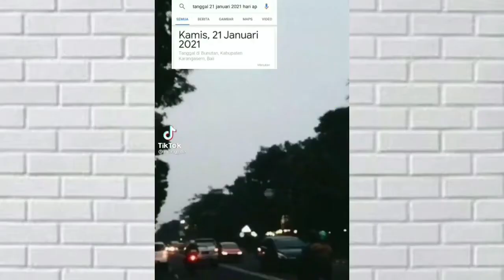Memperingati hari pelukan nasional spesial tahun 2021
Hari Peluk Nasional merupakan acara tahunan yang dibuat oleh Kevin Zaborney. Hal ini terjadi pada tanggal 21 Januari tetapi bukan merupakan hari libur umum. Hari tersebut diluncurkan pada tanggal 21 Januari 1986 di Clio, Michigan, Amerika Serikat.
pelukan sayang
pelukan romantis
pelukan yang salah
pelukan rindu
pelukan sayang dari hati
pelukan cinta
pelukan nasional
pelukan dari belakang artinya
pelukan adalah
pelukan artinya
pelukan animasi
pelukan allah
pelukan apakah dosa
pelukan adalah obat
pelukan ayah kepada anak
pelukan anak manfaatnya
pelukan bahasa inggris
pelukan bisa menurunkan demam
pelukan beruang
pelukan butterfly
pelukan bisa menyebabkan kehamilan
pelukan baymax
pelukan bisa menenangkan
pelukan bahasa inggris nya adalah
pelukan cuddle
pelukan cinta sang dosen wattpad
pelukan cinta sang dosen 10
pelukan cinta kartun
pelukan cinta bab 2
chord pelukan sayang dari hati
chord pelukan yang salah
pelukan dari depan
pelukan dalam bahasa inggris
pelukan dosa gak
pelukan dapat menenangkan
pelukan dalam sebuah surat lamaran pekerjaan adalah
pelukan dapat meningkatkan hormon
pelukan dapat mengurangi stres
di pelukanmu walau untuk sejenak
di pelukan melati
melati dipelukan
novel rembulan di pelukan
mawar melati dipelukan
foto pelukan rindu
foto pelukan yg romantis
foto pelukan kasih sayang
foto pelukan yang romantis
fakta pelukan
film pelukan janda hantu gerondong full movie
foto pelukan animasi
fungsi pelukan
pelukan gambar kartun romantis
pelukan gambar kartun pasangan romantis
pelukan gendong
pelukan gunanya
gambar pelukan rindu
gambar pelukan kasih sayang
gif pelukan rindu
gaya pelukan berdasarkan zodiak
pelukan hangat dari hati
pelukan hantu gerondong
pelukan hangat sahabat
pelukan hantu gerondong full movie
pelukan in english
perlukan ijtihad dilakukan saat ini jelaskan dengan alasan yang tepat
pelukan ibu kartun
perlukan ijtihad dilakukan saat ini jelaskan alasannya
perlukan ijtihad dilakukan
perlukah ijtihad dilakukan jaman sekarang apa alasannya
pelukan ibu quotes
perlukan identitas diri dalam bergaul di internet
pelukan janda hantu gerondong full movie
pelukan janda hantu gerondong lk21
pelukan janda hantu gerondong full movie download
pelukan janda hantu gerondong 2011 full movie
pelukan janda hantu gerondong trailer
pelukan jokowi surya paloh
pelukan jokowi
pelukan jokowi dan surya paloh
pelukan kartun
pelukan kupu kupu
pelukan kangen
pelukan kasih sayang
pelukan koala
pelukan keluarga
pelukan kreativitas dan ketekunan dalam menjalankan usaha tersebut jelaskan secara singkat
pelukan kasih sayang kekasih
pelukan ldr
pelukan lirik
pelukan lama
lirik pelukan yang salah
lirik pelukan sayang dari hati
lagu pelukan yang salah
lagu pelukan sayang dari hati
lagu pelukan yang salah mp3
pelukan mesra yang tulus darimu
pelukan menurut psikologi
pelukan menurut islam
pelukan manfaat
pelukan membuat tenang
kutukan mantan masih teringat jelas lirik
pelukan malaka memberikan keuntungan besar bagi bangsa portugis yaitu
pelukan membatalkan puasa
pelukan nyaman
pelukan naik motor
pelukan nama lain
novel pelukan paman tampan
novel pelukan cinta
novel pelukan rembulan
pelukan saat naik motor
pelukan perpisahan
pelukan posesif
pelukan payung teduh
pelukan persahabatan
pelukan pinggang
pelukan png
pelukan petunjuk untuk mengisi formulir tertentu
pelukan pagi hari
pelukan quotes
quotes pelukan bahasa inggris
quote pelukan ibu
quotes pelukan ibu
quotes pelukan cinta
quotes pelukan teman
pelukan suami quotes
pelukan quart de poblet
pelukan romantis bikin baper
pelukan romantis korea
pelukan rindu berat
pelukan rindu kekasih
pelukan romantis kartun
pelukan romantis di motor
pelukan seorang ibu
pelukan sahabat
pelukan sayang dari hati chord
pelukan sedunia
pelukan sedih
pelukan ternyaman
pelukan tuhan
pelukan terakhir
pelukan tuhan yesus
pelukan tanda sayang
pelukan titanic
pelukan togel
pelukan terakhir bahasa inggris
pelukan virtual
pelukan vertaling
pelukan versalles
vektor pelukan
chord vierra pelukan sayang
download video pelukan sahabat
pelukan wattpad
wallpaper pelukan
wattpad pelukan romantis
wallpaper pelukan romantis
wattpad pelukan saat senja
wattpad pelukan terakhir untuk ibu pertiwi
wallpaper pelukan cinta
pelukan sahabat wanita
pelukan yang salah chord
pelukan yang salah lirik
pelukan yang paling nyaman
pelukan yesus
pelukan yg salah
pelukan yang salah mp3
pelukan yang salah singgah
pelukan berdasarkan zodiak
pelukan 10 detik
pelukan 20 detik
pelukan 2d
mimpi pelukan 4d